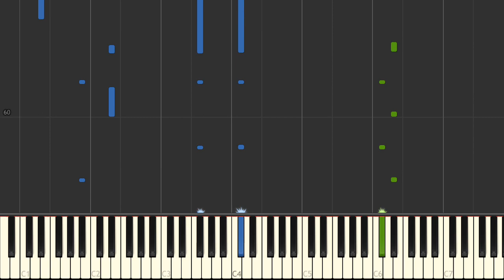Climbing up! (Hoger, hoger) - Hal Leonard Synthesia Piano Tutorial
from Piano Lessons Book 1